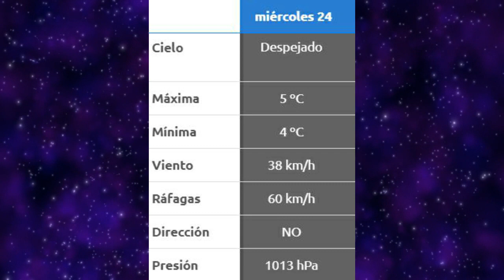Clima y Farmacias de turno